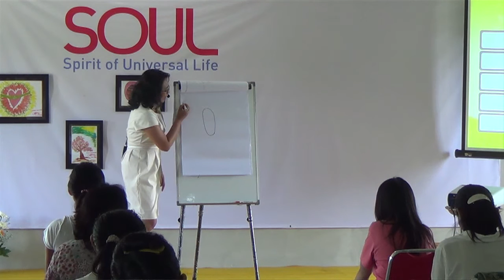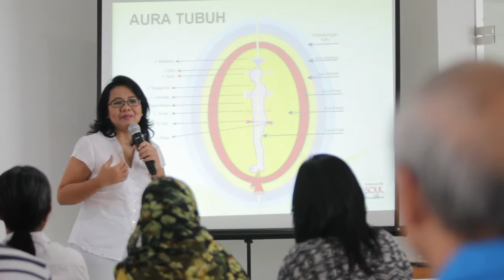SOUL Spirit Of Universal Life Profile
SOUL Spirit Of Universal Life adalah metode pembentukan karakter yang bertujuan untuk meningkatkan kualitas hidup yang ditemukan oleh Bunda Arsaningsih Metode ini dikemas dalam beberapa WORKSHOP yang sudah mengubah banyak orang dan membantu orang untuk merencanakan hidup sesuai dengan Kehendak Tuhan. SOUL adalah metode yang Universal, artinya dapat diterima oleh semua suku, bangsa dan agama.
SOUL Spirit Of Universal Life juga sudah di ajarkan di Luar Negeri, Di Portugal dan Mexico